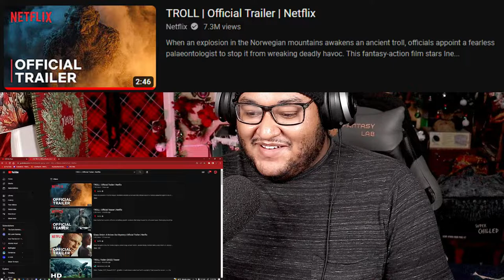Troll Netflix Movie Reaction!!!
Honestly I'm not too sure what to think of this movie so far lol. but it's gonna be on netflix, so why not turn it on in the background